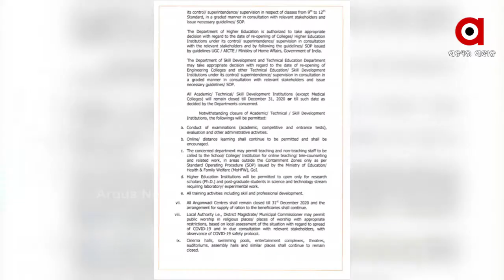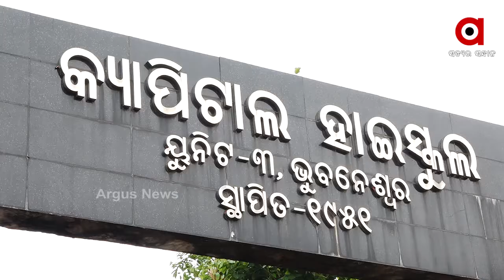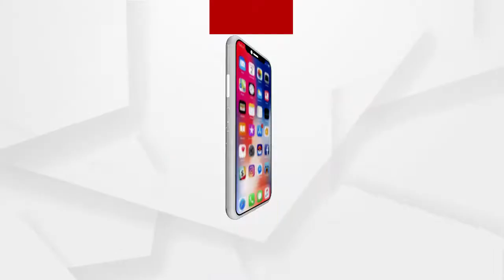କେବେ ଖୋଲିବ ସ୍କୁଲ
କେବେ ଖୋଲିବ ସ୍କୁଲ..କେବେ ସ୍ୱାଭାବିକ ହେବ ପାଠପଢା. ଏନେଇ ଏବେ ବି ଦ୍ୱନ୍ଦରେ ଛାତ୍ରଛାତ୍ରୀ...